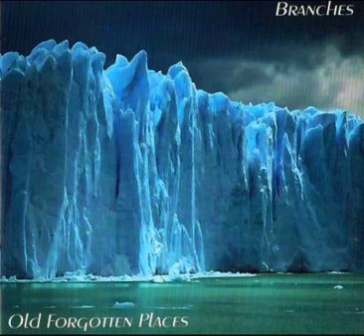Branches - The Lonely March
Track n.6 from "Old Forgotten Places" (2015)
Branches are:
Enrico Russo - guitar, voice
Giovanni Scuderi - bass
Giampiero De francesco - drums
Francesco Forestiere - keyboards